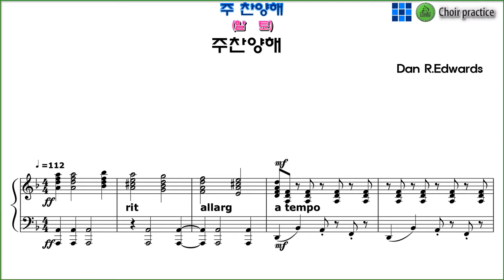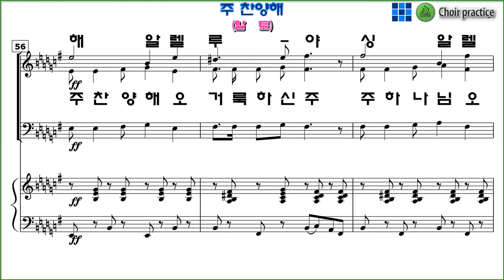[알토]유빌라테 12집 20 "주 찬양해(Dan R. Edwards)" / 알토 파트 연습(All part,)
유빌라테 12집 No.20 183페이지.

"주 찬양해(Dan R. Edwards)" 유빌라테 12집~20 183페이지, 연습 링크입니다.